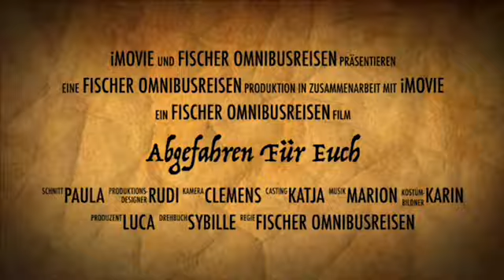FISCHER Omnibusreisen - ABGEFAHREN FÜR EUCH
Kommt mit auf unsere "abgefahrene Reise"!
Auch wenn wir gerade (noch) nicht gemeinsam unterwegs sein dürfen, wollen wir ein bisschen Urlaubs-Feeling mit Euch zusammen genießen.
Steigt einfach ein!